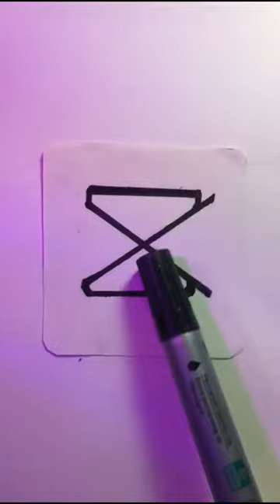I draw capcut logo